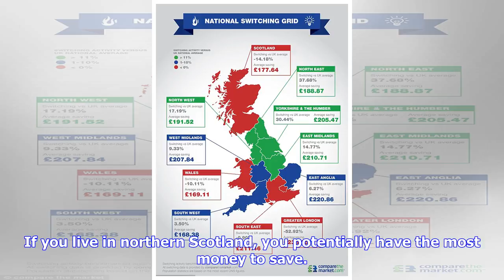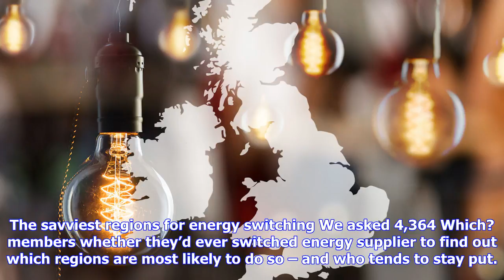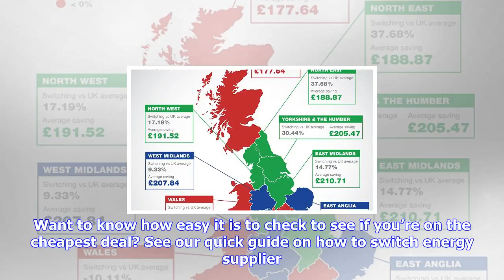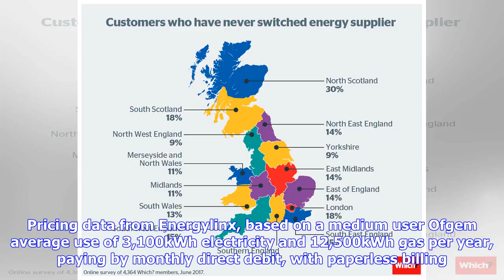Breaking News | Energy supplier switching: is your region savviest? – which? news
Energy supplier switching: is your region savviest? – which? news

People in Yorkshire and the north west of England are the best at playing the energy market. If you ...